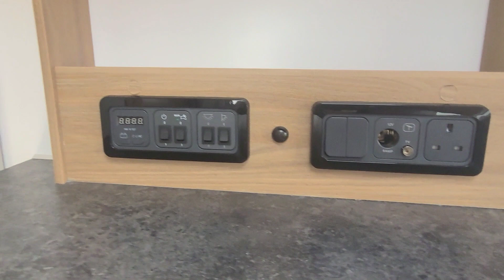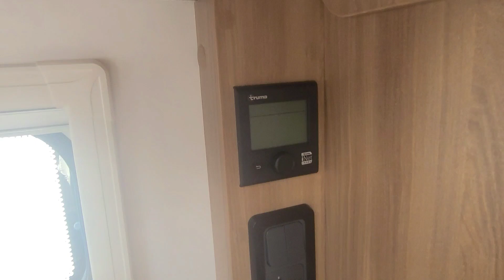Sold to J and M. 2021 Bailey Discovery D4/2 with motor mover and solar panel.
If you are looking at Buying or Selling a caravan along the South Coast we would love to hear from you